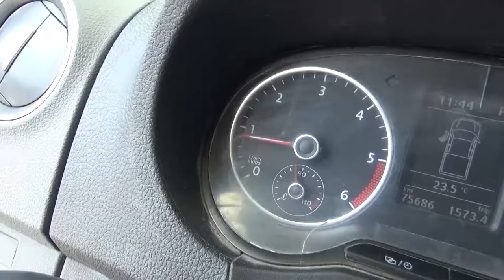Volkswagen / Amarok / 2016 - GA011213